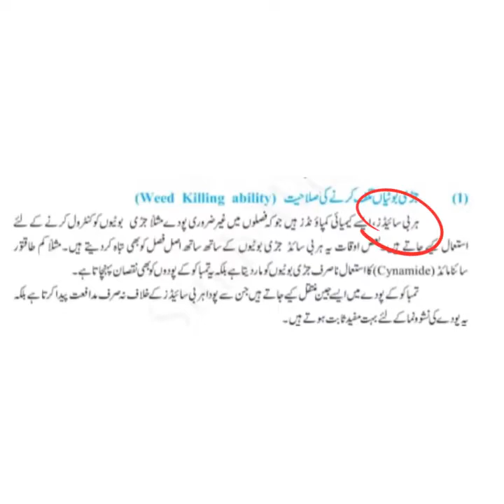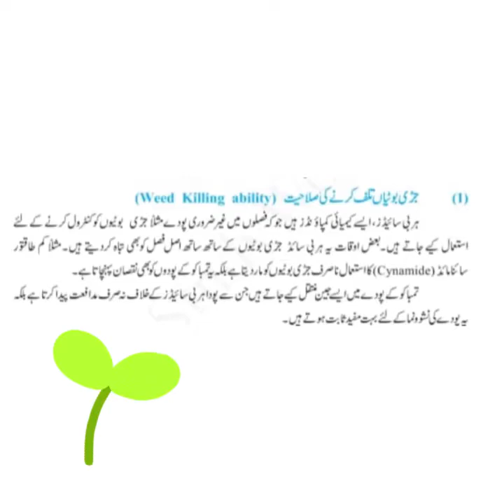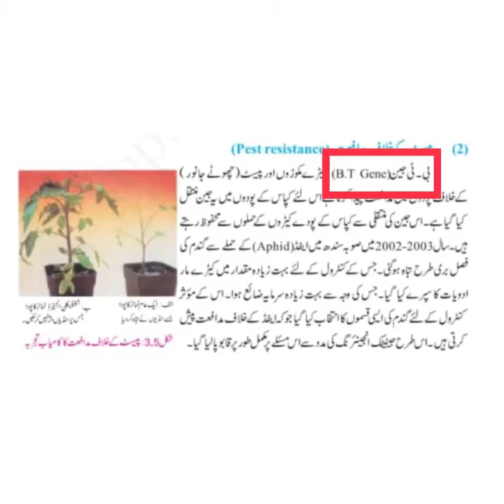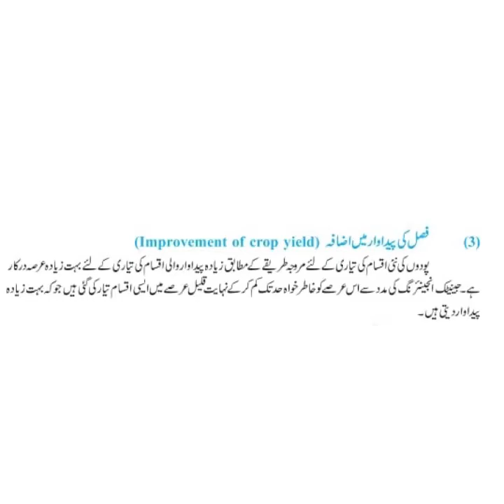Biotechnology role for the betterment of fields chapter 3 class 9 general science